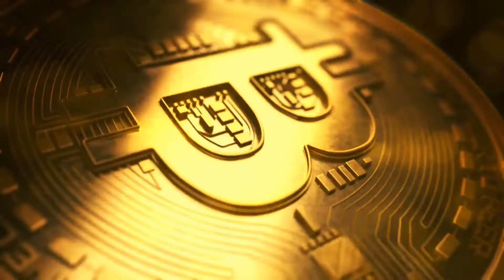#10 Podcast Clip - Bitcoin como investimento para empresas, Michael Saylor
Neste highlight do episódio 10 abordamos o ponto de vista do Michael Saylor em relação à alocação de capital das grandes empresas para Bitcoin.